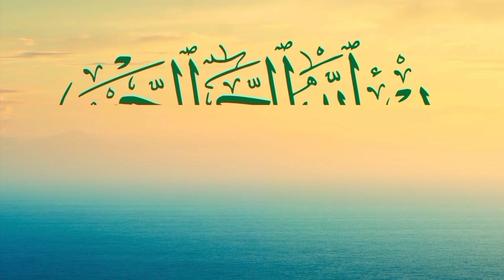சொர்க்கத்தின் 7 பெயர்களும் அதன் பொருளும் | journey to paradise